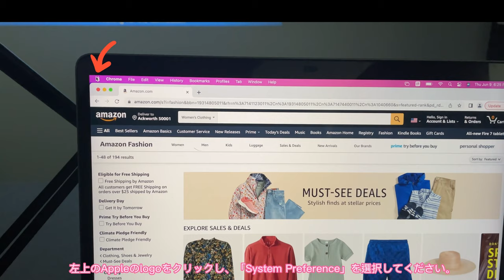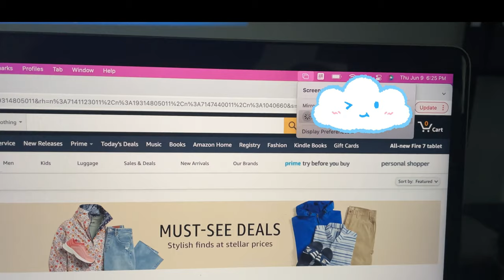MacBookとのワイヤレス投影